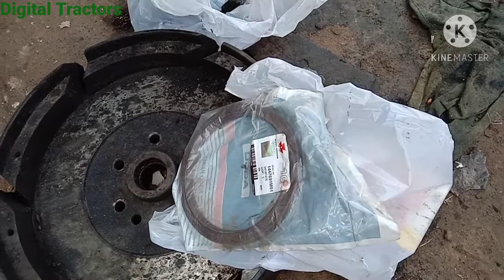Massey Ferguson Mf 260 information engine repairing